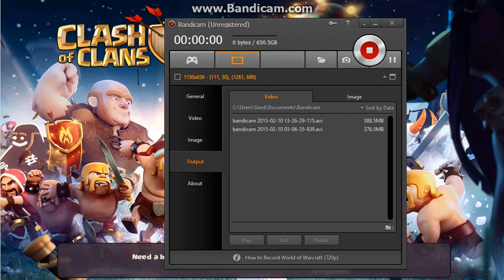WAR!!! 3 war replays and one live attack!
Attack against my recommended with 120 archers and a lightning spell! PEACE!